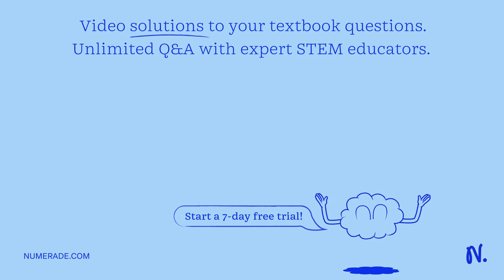Synthesis and Characterization of [Co(NH3)5(ONO)]Cl2 and [Co(NH3)5(NO2)]Cl2 Mass of [Co(NH3)5(NO2)]…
Synthesis and Characterization of [Co(NH3)5(ONO)]Cl2 and [Co(NH3)5(NO2)]Cl2 Mass of [Co(NH3)5(NO2)]Cl2 used (g): 2.514 Molar mass of [Co(NH3)5(NO2)]Cl2: Mol of [Co(NH3)5(NO2)]Cl2: Mass of a labeled vial (g): 22.352 Mass of the vial and the product (g): 24.489 Mass of [Co(NH3)5(ONO)]Cl2 produced (g): Molar mass of [Co(NH3)5(ONO)]Cl2: Calculated Data: Theoretical yield of [Co(NH3)5(ONO)]Cl2: Percent yield of [Co(NH3)5(ONO)]Cl2: I x27;m having trouble finding answers to the blanks above, could someone show the work on how to go through these problems?